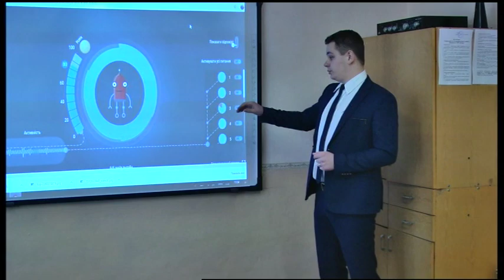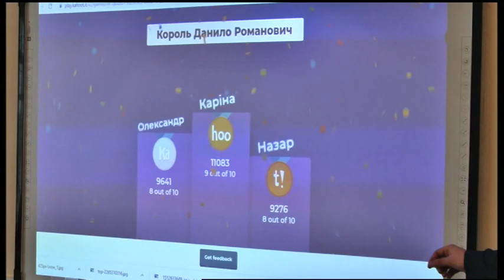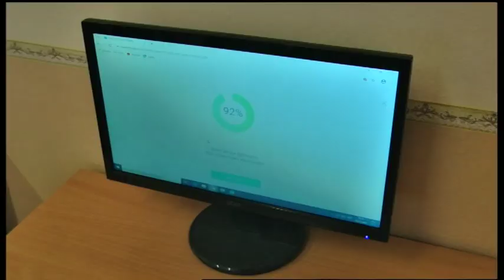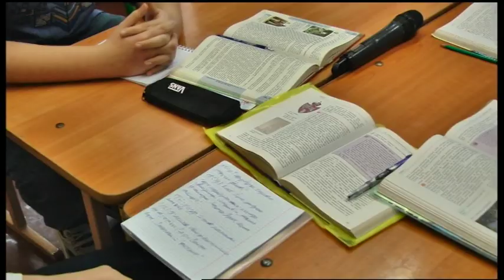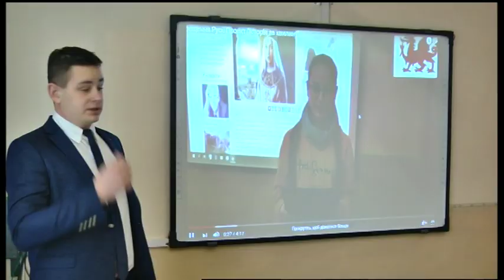03.03.2020. Новини. 13:30